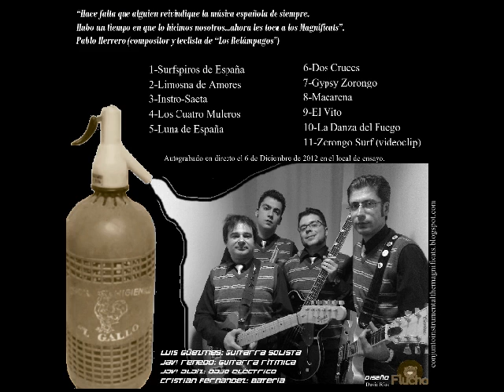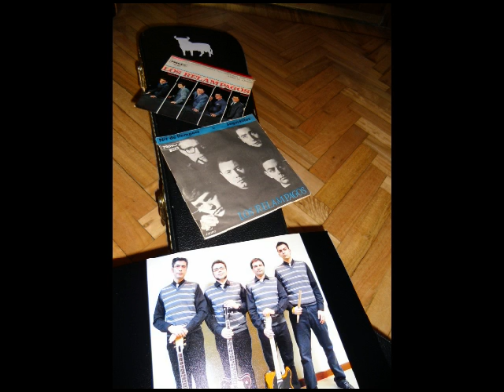THE SPANISH SOUND OF THE MAGNIFICATS (instrumentales españolas años 60)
Vídeo resumen del CD "The Spanish Sound of The Magnificats".